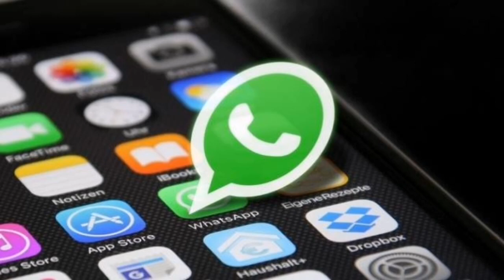Vatsap'a giriş bərpa edildi - Problem bu imiş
Bu videoda Azərbaycanda və dünyada Vatsapa girişlə bağlı yaranmış problem haqqında məlumat verilir.

Vatsap'da giriş bərpa edildi - Problem bu imiş